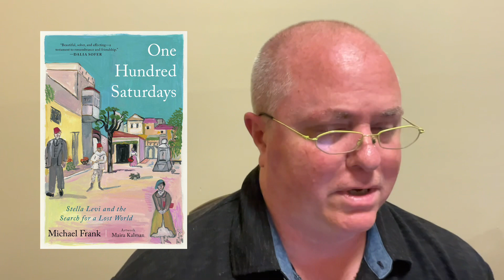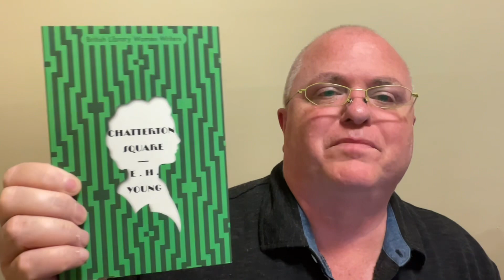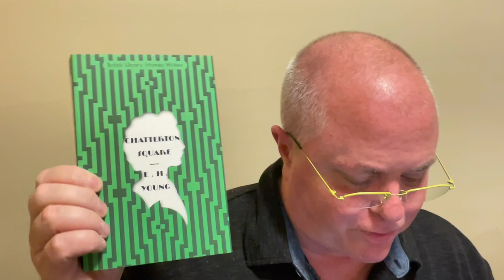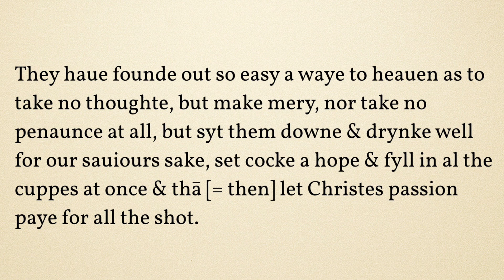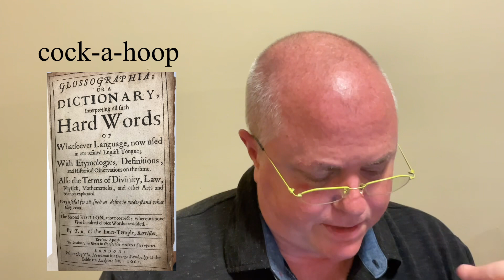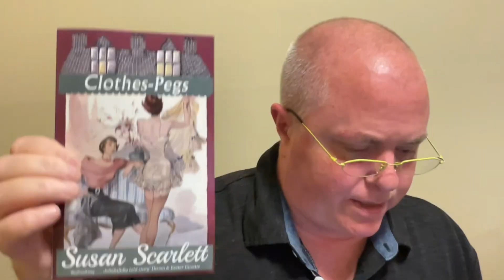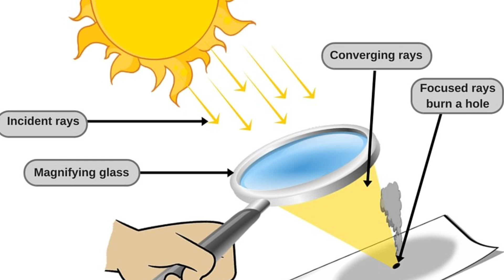In Other Words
Books mentioned:

One Hundred Saturdays: Stella Levi and the Search for a Lost World by Michael Frank

Chatterton Square by E.H. Young

The Seven Moons of Maali Almeida by Shehan Karunatilaka

Vocabulary mentioned:

plangent
plangentem
plangere
*plak-
apoplexy
complain
grieve
grievance
paraplegic / quadriplegic
cock-a-hoop
My foot!
My ass!
My arse!
lurgy
the dreaded lurgy
fever-largie
fever-lurden
fever-lurgan
skittish
skjota
*skeud-
skite
scot-free
curfew
coeverfu
cover
*wer-
focus